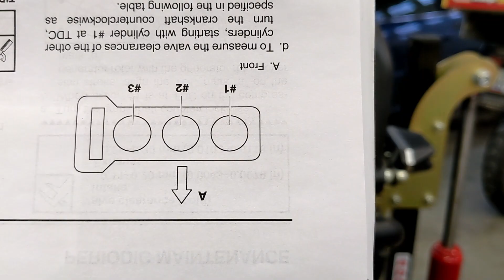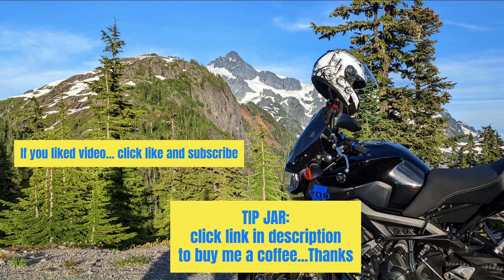spark plug removal Yamaha FZ-09/MT-09 2014 2015 2016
Valve Clearance Check and Adjustment on FZ 09, MT 09, FJ 09, Tracer 900, XSR 900, MT 09 Tracer, 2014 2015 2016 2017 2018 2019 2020

If you don’t like the video, please tell me why in the comments so that I can improve…Thanks Robert

The videos were created when I adjusted the valves on my 2016 Yamaha FZ 09.  The shots of the manual are taken from the 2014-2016 FZ 09 Yamaha service manual.

Click the thumbs up if you liked the video-it’s free.

Share a link to other potential motorcycle mechanics who might be interested

Show your appreciation (if this video helped you) by buying me 1 to 5 coffees at $5 ea
Pay securely with a credit card or google pay by clicking this link:

Happy Wrenching and Riding! Robert